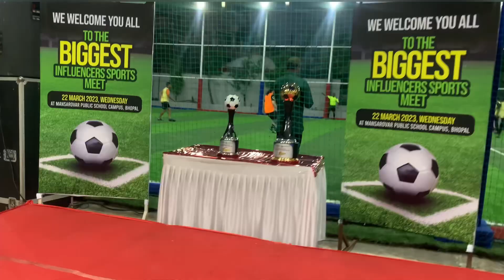Mansarovar collage sports meet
mansarovar college bhopal
Q
mansarovar college
mansarovar college bhopal kolar

mansarovar college jaipur
 mansarovar ayurvedic college bhopal

mansarovar bams college bhopal

mansarovar medical college bhopal

mansarovar ayurvedic college
bhopal hostel
mansarovar ayurvedic college
bhopal campus
cut off